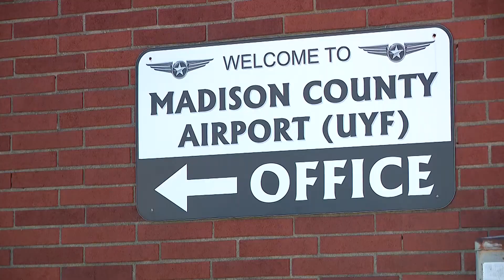'Everybody loves him': Father of Columbus man killed in crash says son was learning to fly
The FAA and NTSB are investigating a plane crash that happened Tuesday at the Madison County Airport that left two men dead.